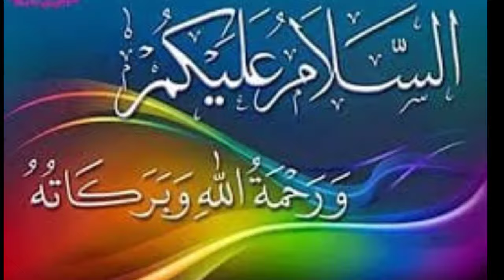‍किसान आज क्या है बताना पड़ेगा । Kisan AJ kya hai batana padega new nazam! kisaan nazam। sh official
is video me ap janenge ke ‍किसान आज क्या है बताना पड़ेगा । Kisan AJ kya hai batana padega new nazam! kisaan nazam। sh official